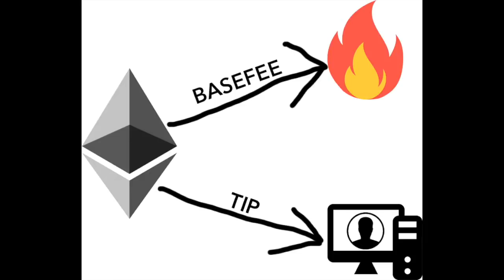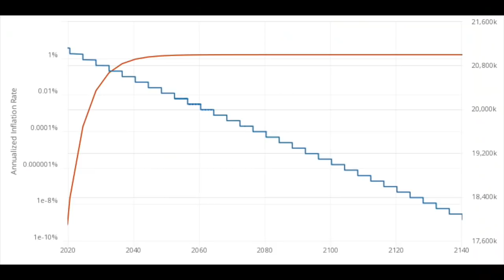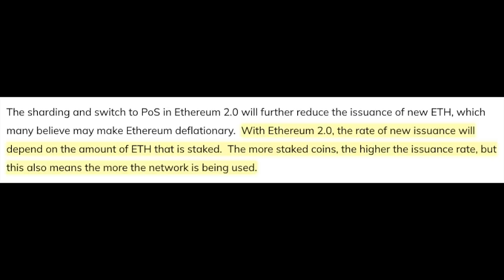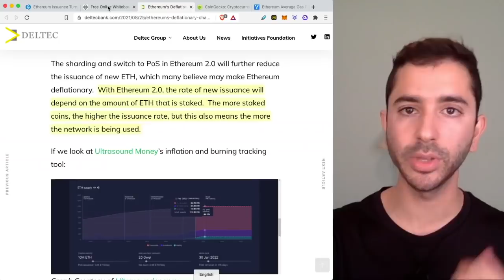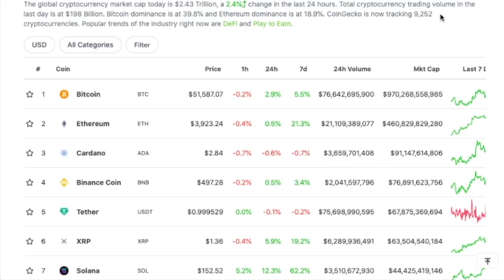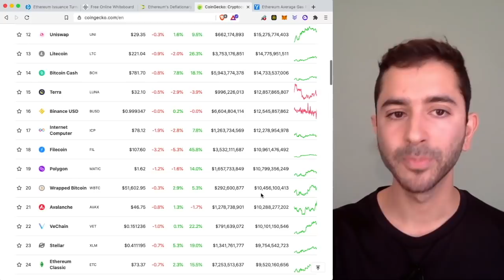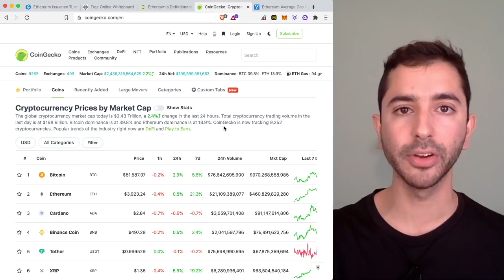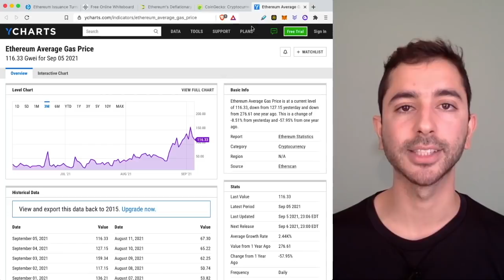Ethereum Just Did This For The First Time...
Ethereum has recorded a negative daily issuance for first time after EIP-1559. On September 3rd, data from The Block's ether dashboard showed that issuance was -334 ETH, after 13,840 ether were burned but 13,506 were created. This has led many to believe that Ethereum is on its way to being more than just a smart contract platform, but a store of value as well.

Time Stamps:
ETH Deflationary Day - 0:00
Max Supply vs Hard Cap? - 1:30
ETH 2.0 - 2:38
$10,000 ETH? - 4:40
Ethereum Is Dying - 5:50
ETH Killers? - 6:27